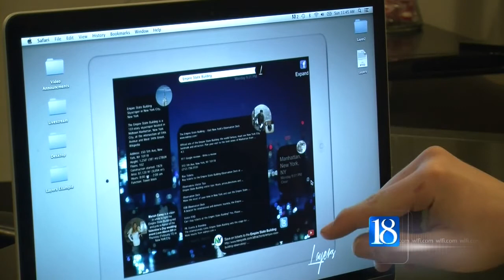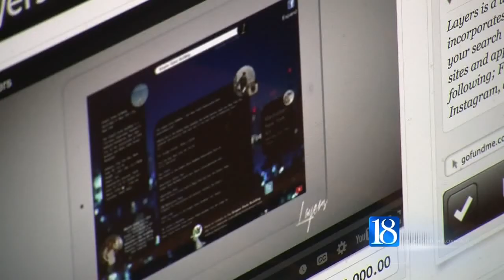Frankfort teen creates idea for new search engine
Fifteen year old Spencer Jordan created "Layers", a search engine incorporating social media feeds inside of search result.